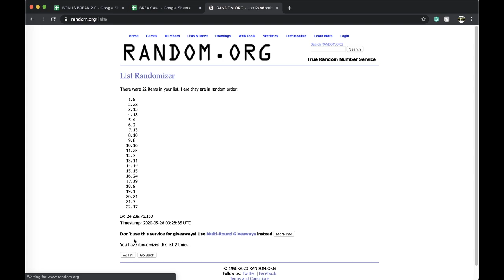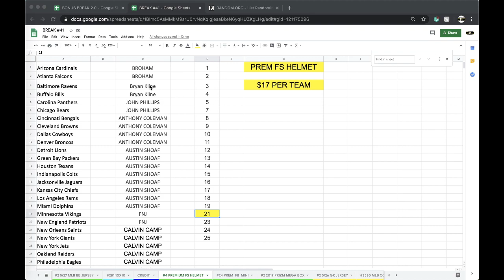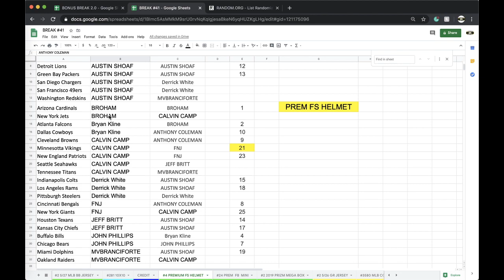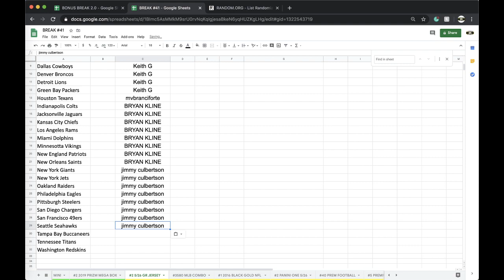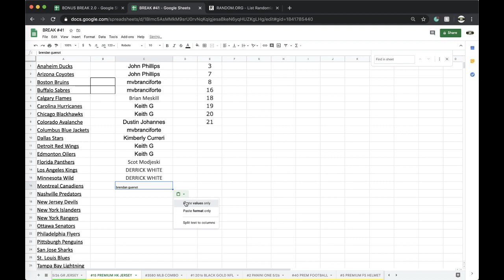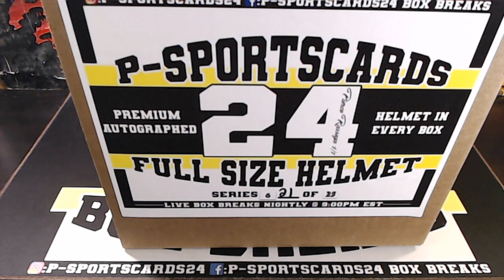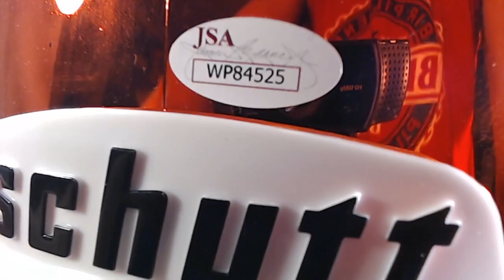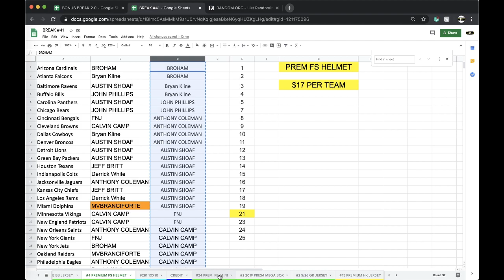BREAK #4 | 2020 P-SPORTSCARDS24'S PREMIUM AUTOGRAPHED FULL SIZE FOOTBALL HELMET LIVE BOX BREAK